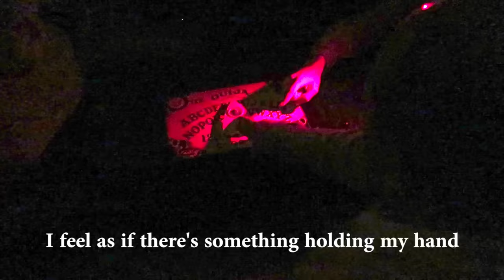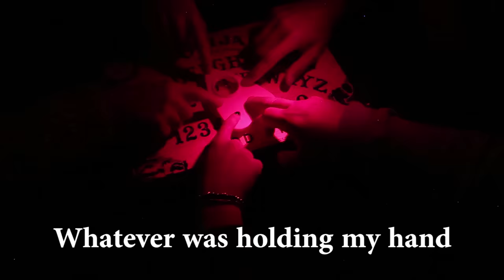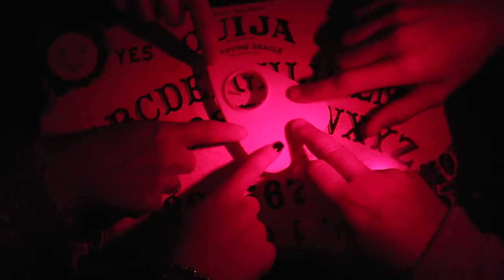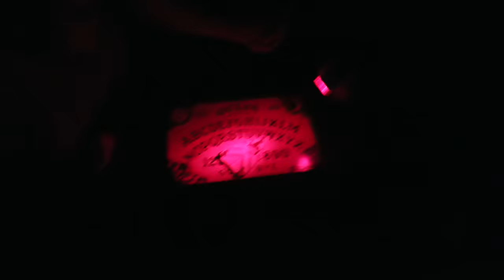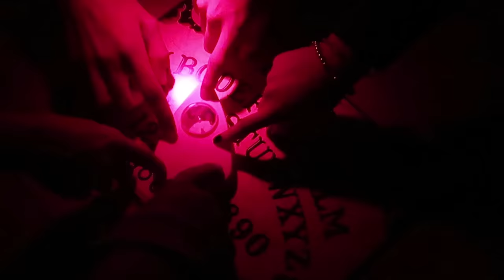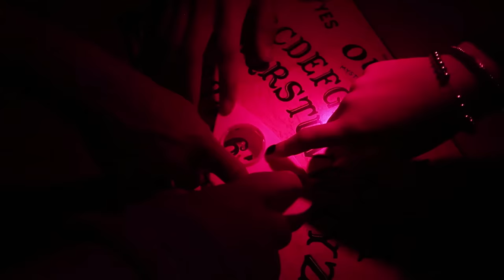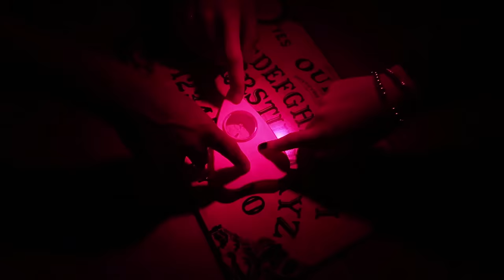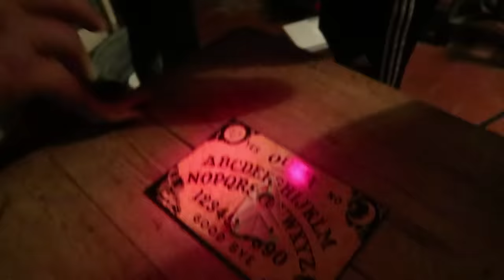INVESTIGATING HAUNTED MANOR HOUSE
Halloween Special - PART 2
In this video myself and Elliot investigate one of Britain's most haunted locations: Michelham Priory. Dating back to 1229, this former medieval church, turned home is one of the most common for reports of paranormal activity in the country.

One of the many ghosts that have been reported here is that of Thomas Sackville. He was once the owner of the priory and still haunts the halls to this day tormenting the spirit of a young girl called Rosie. She is reported to hide in the wood panelling at the top of the stairs to stay clear of her tormentor.

Nothing is fake, pre-planned or any of that bullshit. We want answers and through making these videos, hopefully we shall get them.

A huge thank you to Michelham Priory for allowing us to film.